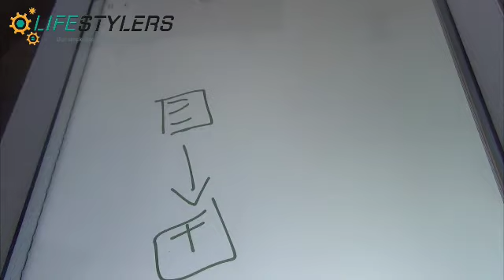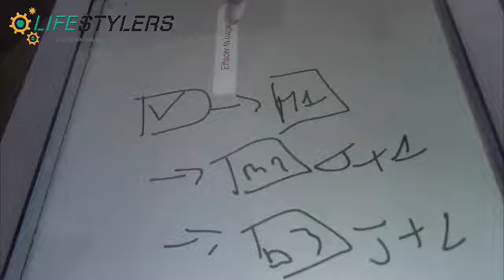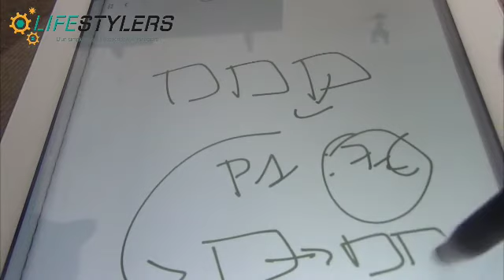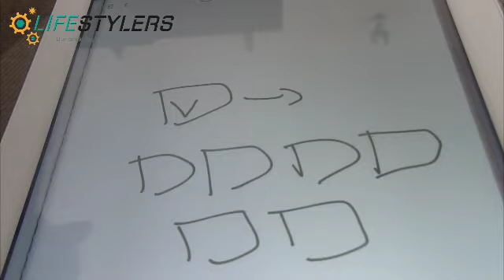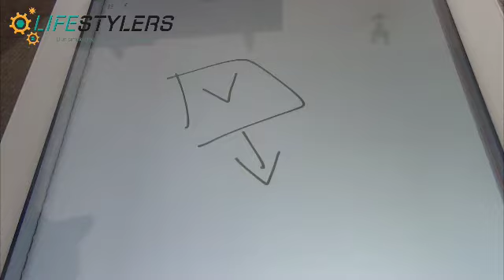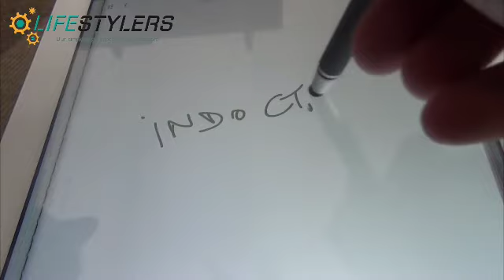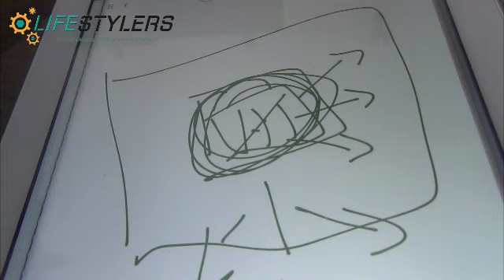Email marketing : séquences ou broadcasts ?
Email marketing : quelle stratégie utiliser après l'inscription ? Séquences ou broadcasts ?